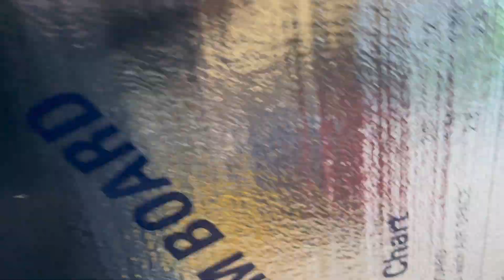COMO INSTALAR DOS TOMACORRIENTES HO ENCHUFES DE UN TOMACORRIENTE YA EXISTENTE DEL EXTERIOR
COMO INSTALAR  2 TOMACORRIENTES HO ENCHUFES DE UNA CAJA YA EXISTENTE DEL EXTERIOR